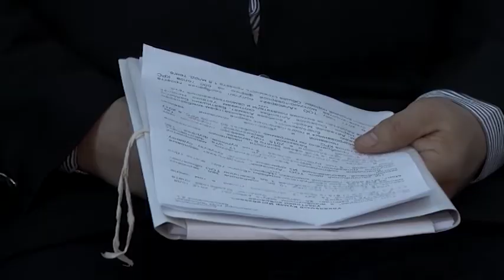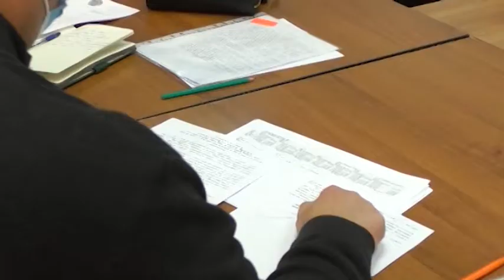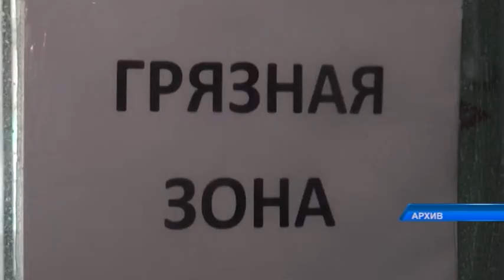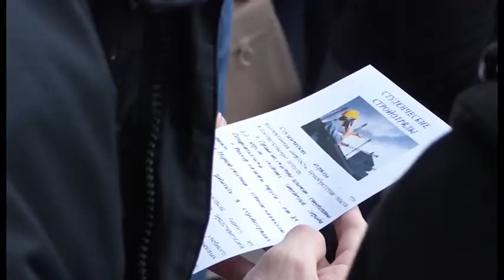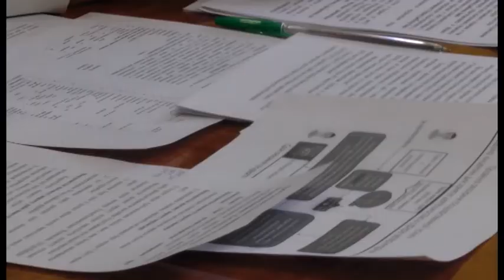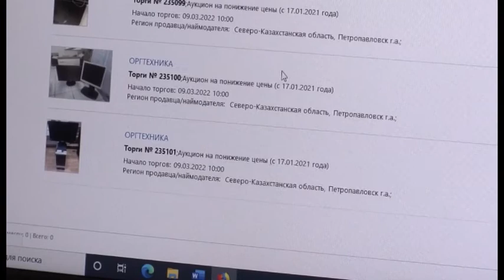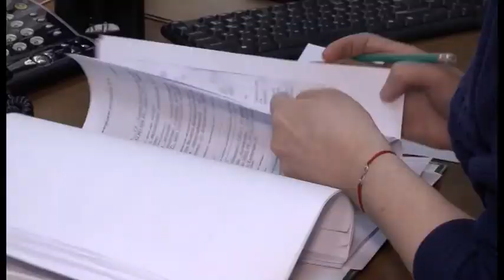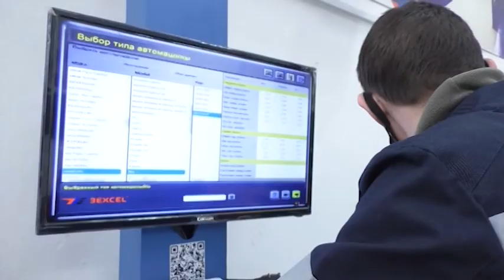"Бүгін" бағдарламасы 24.02.2022